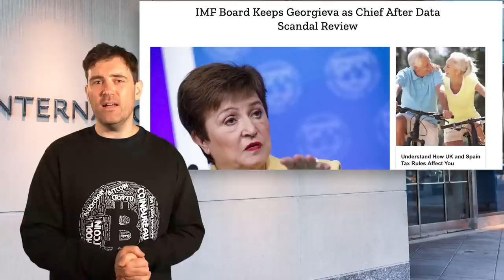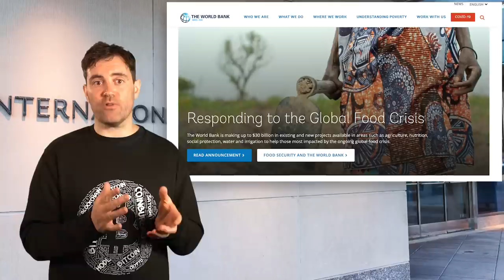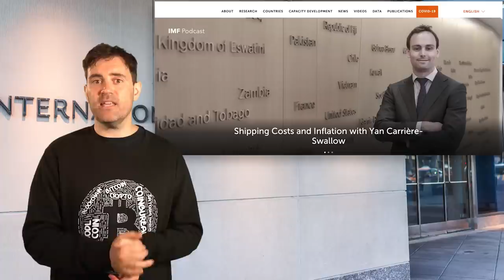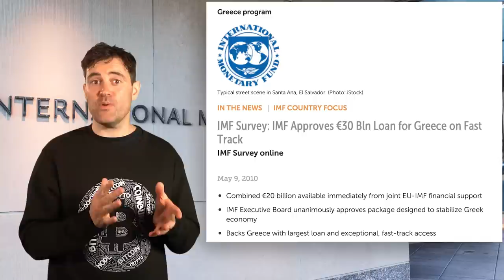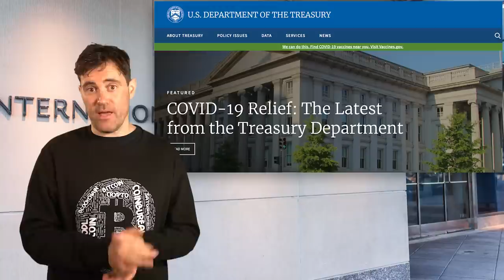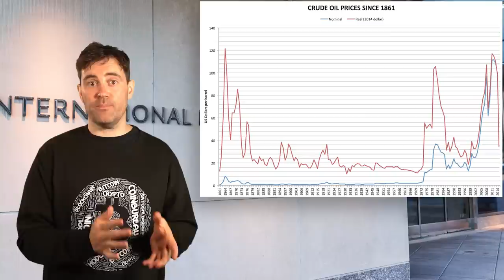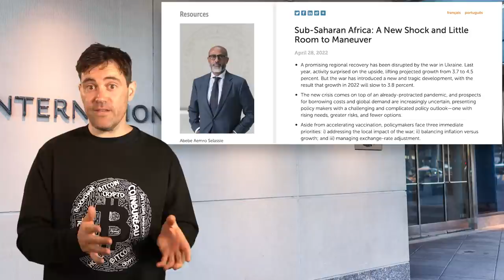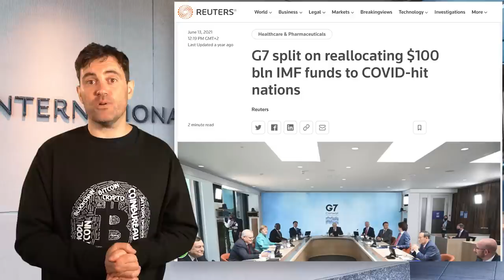IMF: Loan Shark or Savior?? This You NEED To KNOW!!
⛓️ 🔗 Useful Links 🔗 ⛓️

- TIMESTAMPS -
0:00 Intro
1:32 Introducing The IMF
3:31 About The IMF
5:17 IMF’s Functions
6:38 How Is The IMF Organised
7:48 The IMF’s Crisis Management Role
9:27 IMF’s Role In European Crisis
11:20 IMF Criticisms
12:45 IMF And The Asian Crisis
14:37 IMF In The Latin American Crisis
18:12 IMF In Africa
20:09 IMF And Covid-19 Crisis
22:44 Outro